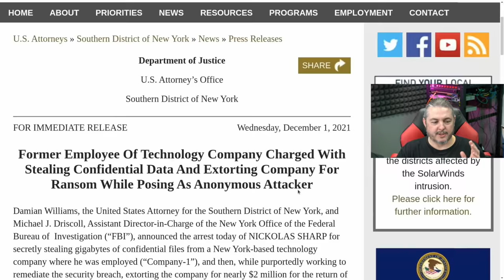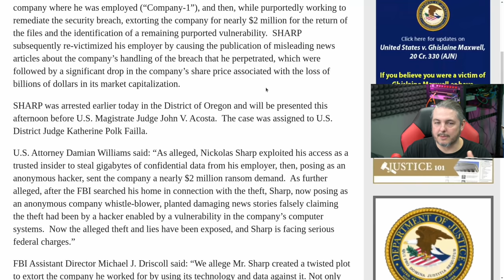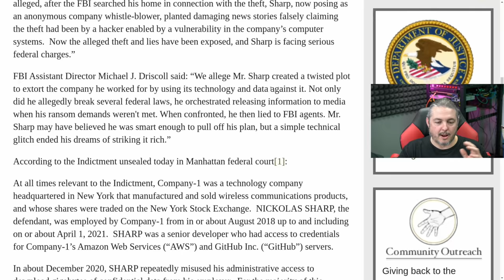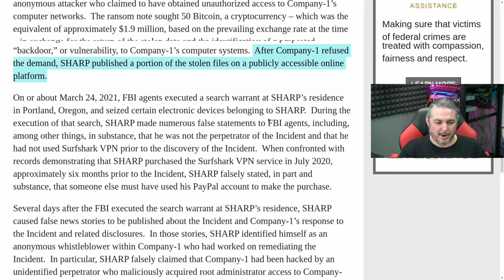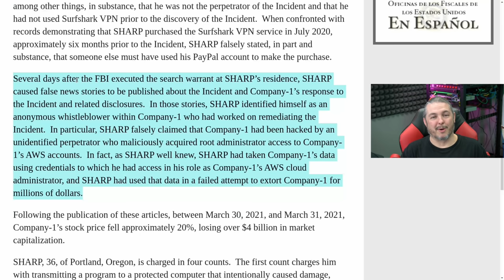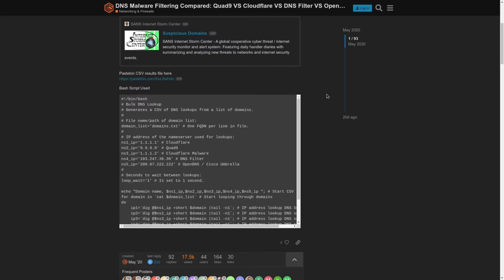Former Ubiquiti Developer Nick Sharp Charged With Extortion and Causing 2020 “Breach”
Court Filing

Links to Nick Sharp (active as of time of post)